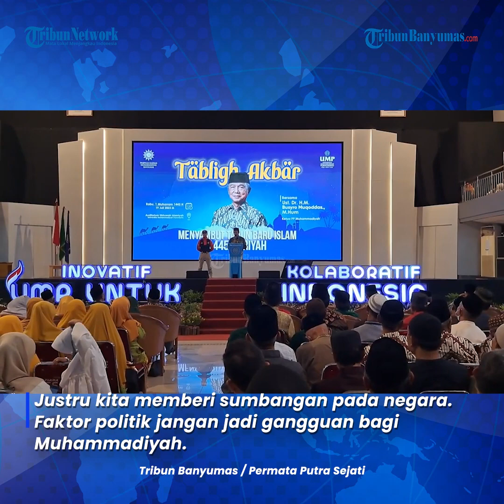Tabligh Akbar Sambut Tahun Baru Islam 1445 H, Ust Dr Busyro Muqoddas Berikan Ceramah di UMP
Pimpinan Pusat Muhammadiyah, Ust. Dr. H.M Busyro Muqoddas memberikan ceramah Tabligh Akbar di Auditorium Ukhuwah Islamiyah Universitas Muhammadiyah Purwokerto (UMP).

H.M Busyro  berpesan kepada kader Muhammadiyah jagalah kepribadian dan jangan menggantungkan pada negara.

Justru kita memberi sumbangan pada negara. Faktor politik jangan jadi gangguan bagi Muhammadiyah.

Sementara itu Wakil Rektor II, Drs. Ikhsan Mujahid, M.Si., mengatakan momentum tahun baru ini adalah momen untuk UMP hijrah dari akreditasi baik menjadi unggul.